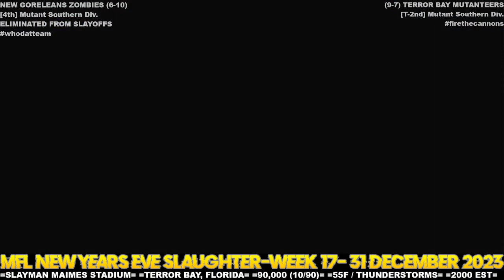MFL 2023 Season Week 17 New Goreleans Zombies @ Terror Bay Mutanteers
Stadium: Slayman Maimes Stadium
Location: Terror Bay, Florida
Weather: 55F / Thunderstorms